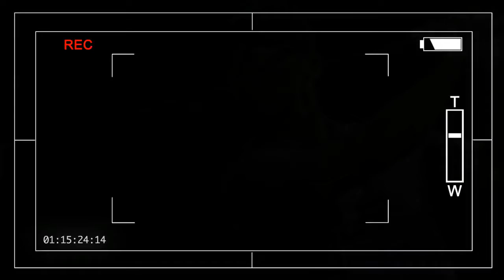AMAZING eurasia cup 2017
EurAsia Cup: Paul Casey and Alexander Levy chosen as European wildcards
Paul Casey will represent Europe for the first time in nine years after being selected as a wildcard for the EurAsia Cup in Malaysia in January.
Frenchman Alexander Levy is also a wildcard, joining 10 qualifiers for the Ryder Cup style matchplay event.
World number 14 Casey was on winning Ryder Cup teams in 2004 and 2006 but lost on US soil at Valhalla in 2008.
Casey, 40, has not been selected since but 2018 captain Thomas Bjorn says considering him is a "no brainer".
Europe EurAsia Cup team
Automatic qualifiers: Tommy Fleetwood (Eng), Tyrrell Hatton (Eng), Ross Fisher (Eng), Matthew Fitzpatrick (Eng), Paul Dunne (Ire), Rafa Cabrera Bello (Spa), Bernd Wiesberger (Aut), Thomas Pieters (Bel), Alex Noren (Swe), Henrik Stenson (Swe). Wildcards: Paul Casey (Eng), Alexander Levy (Fra)